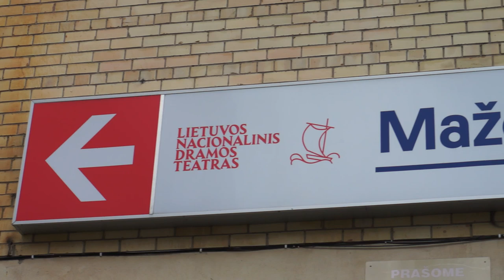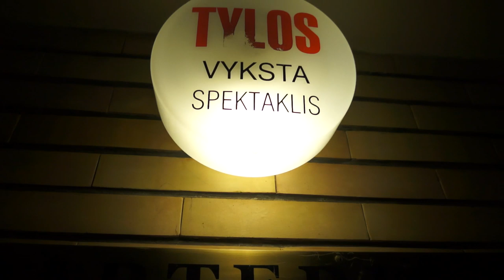Marius Repšys - Tikras Žmogus LT (pokalbis su aktoriumi)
Labai labai paprastas ir malonus žmogus.

Kalbinamasis: Marius Repšys
Autorius: Gytautas Čilinskas